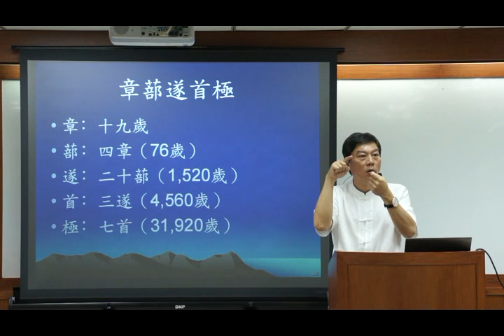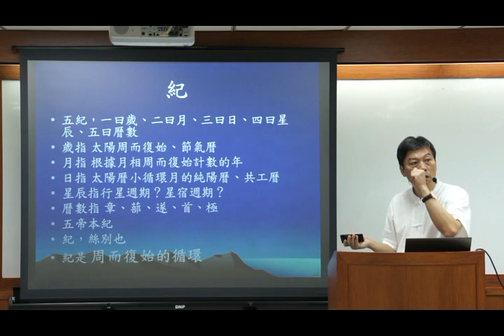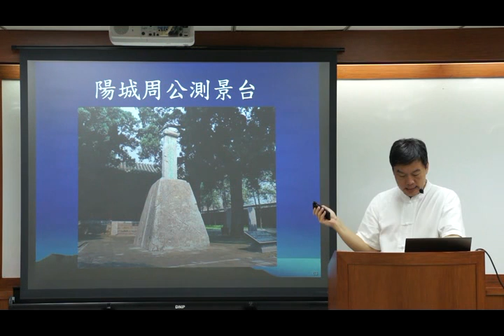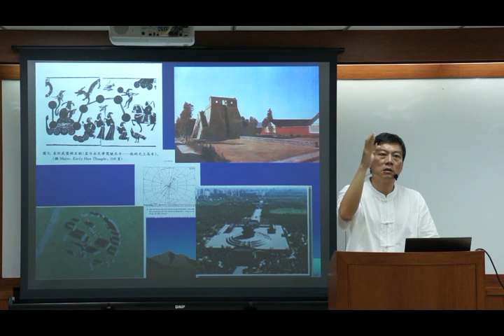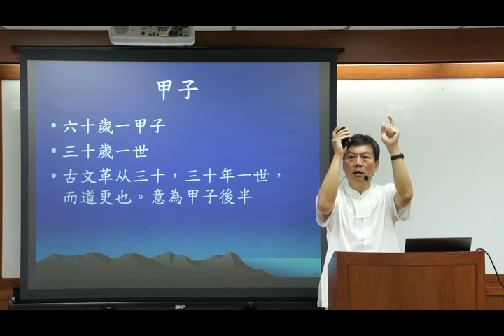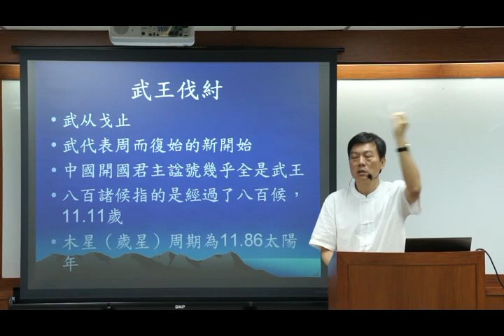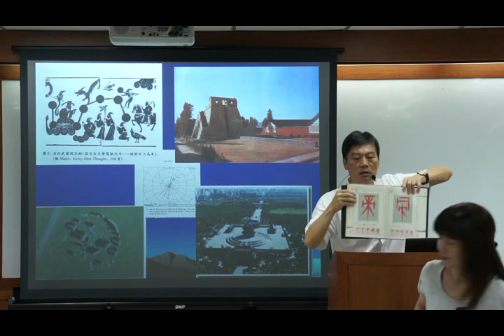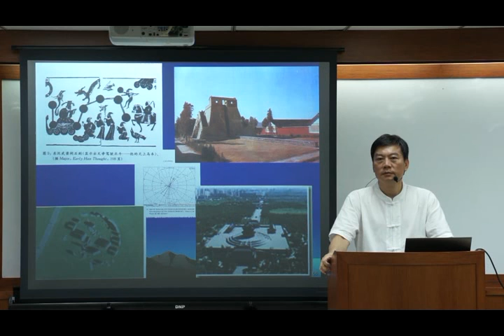朱壁修先生說 太極圖6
太極圖是中華文化的始源。瞭解太極圖的來由及內涵，就是 知道 的過程。